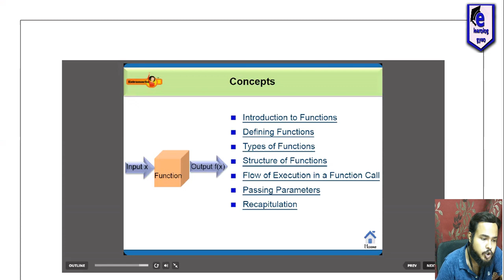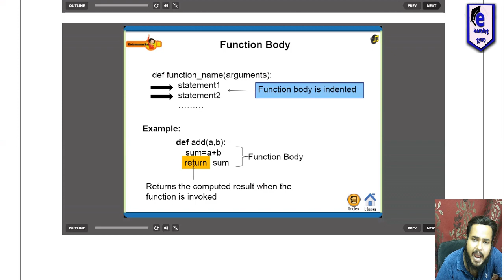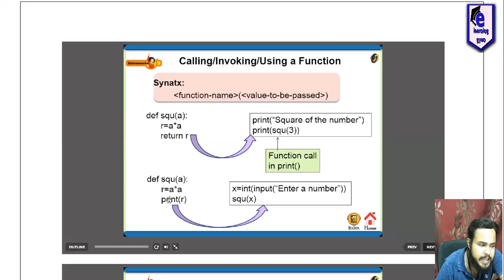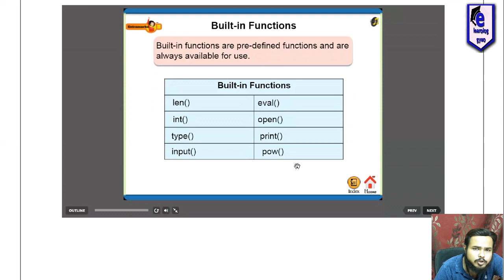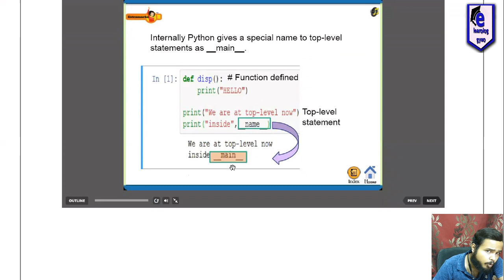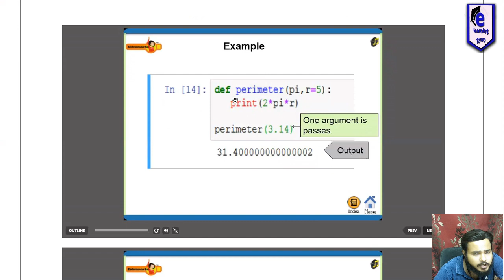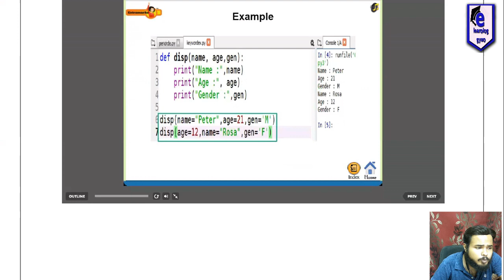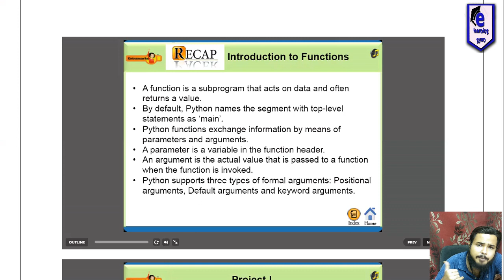Python Tutorial | Functions in Python | পাইথন টিউটোরিয়াল | ফাংশন | e-Learning Gyan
Welcoming all to e-learning gyan.
Syllabus Oriented Learning Programs is our initiative to bring across to all the aspiring students in the field of computer academics best of learning experience. This event will be revealing on 5th Jun,2020.

This e-Learning Gyan video on "Introduction of function in Python" will provide you with detailed knowledge about  Introduction of function in Python.
 This video will also cover some real-time examples on function with an example, in order to provide you with a deep understanding of the function in Python.

This video will cover the following topics:

What is function in Python?
Why do we need function in Python?
How can we define a function in python?
What is function body in Python?
How to call a function in python.
Different types of  function in python.
What is Built-in functions?
What is Functions defined in models?
What is User-defined functions?
Structure of function in python
How Function works in Python?
Different types of arguments & parameters of a function in python.
What is Positional Arguments in python?
What is Default Arguments in python?
What is Keyword Arguments in python?
How to use multiple Arguments types together.

This course is designed to help students with simple interactive audio visual. In this course, we will Introduction of function in Python.

We intend to keep the classes in e-platform for convenience and comfort with quality education the crux and driving force shaping the initiative. A warm welcome to all the aspiring students for their future endeavours.

Related Search Query :
functions in python class 12
python class 12 sumita arora
learn python in bengali
python tutorial in bengali
arguments in python
arguments in python functions
parameters and arguments in python

সকলকে ই-লার্নিং জ্ঞানে স্বাগত জানাই।
সিলেবাস ওরিয়েন্টেড লার্নিং প্রোগ্রামগুলি কম্পিউটার একাডেমিক্সের ক্ষেত্রের সমস্ত উচ্চাকাঙ্ক্ষিত শিক্ষার্থীদের সেরা শেখার অভিজ্ঞতা অর্জনের জন্য আমাদের উদ্যোগ। এই ইভেন্টটি ২০২০ সালের ৫ জুন প্রকাশ পাবে।

"পাইথনে ফাংশনের পরিচিতি" শীর্ষক এই ই-লার্নিং জ্ঞান ভিডিওটি আপনাকে পাইথনে ফাংশনটির পরিচিতি সম্পর্কে বিশদ জ্ঞান সরবরাহ করবে।
 পাইথনে ফাংশনটির গভীর ধারণা আপনাকে সরবরাহ করার জন্য এই ভিডিওটিতে ফাংশন সম্পর্কিত কিছু রিয়েল-টাইম উদাহরণও অন্তর্ভুক্ত করা হবে।

এই ভিডিওটি নিম্নলিখিত বিষয়গুলি কভার করবে:

পাইথনে ফাংশন কী?
পাইথনে আমাদের ফাংশন দরকার কেন?
পাইথনে আমরা কীভাবে একটি ফাংশন সংজ্ঞায়িত করতে পারি?
পাইথনে ফাংশন বডি কী?
পাইথনে কোনও ফাংশন কীভাবে কল করা যায়।
পাইথনে বিভিন্ন ধরণের ক্রিয়াকলাপ।
বিল্ট-ইন ফাংশন কী?
মডেলগুলিতে ফাংশনগুলি কী সংজ্ঞায়িত হয়?
ব্যবহারকারী-সংজ্ঞায়িত ফাংশন কী?
অজগর ফাংশন গঠন
পাইথনে ফাংশন কীভাবে কাজ করে?
পাইথনে কোনও ফাংশনের বিভিন্ন ধরণের আর্গুমেন্ট এবং প্যারামিটার।
অবস্থানগত আর্গুমেন্ট কি?
ডিফল্ট যুক্তি কী?
কীওয়ার্ড আর্গুমেন্ট কি?
একসাথে একাধিক আর্গুমেন্ট প্রকারগুলি কীভাবে ব্যবহার করবেন।

এই কোর্সটি সহজ ইন্টারেক্টিভ অডিও ভিজ্যুয়াল সহ শিক্ষার্থীদের সহায়তা করার জন্য ডিজাইন করা হয়েছে। এই কোর্সে, আমরা পাইথনে ফাংশনটির ভূমিকা করব।

আমরা ক্লাসগুলি ই-প্লাটফর্মে ক্লাবগুলি সুবিধার্থে এবং স্বাচ্ছন্দ্যের জন্য প্রশিক্ষণের মান এবং ড্রাইভিং ফোর্সটিকে উদ্যোগের আকার দেয়ার উদ্দেশ্যে রাখছি। তাদের ভবিষ্যত প্রচেষ্টার জন্য সমস্ত উচ্চাকাঙ্ক্ষী শিক্ষার্থীদের আন্তরিক স্বাগত।

আপনার বন্ধুদের পছন্দ করুন এবং শেয়ার করুন এবং মন্তব্য বিভাগে আপনার মূল্যবান প্রতিক্রিয়া রাখুন।
আরো আপডেটের জন্য থাকুন !!